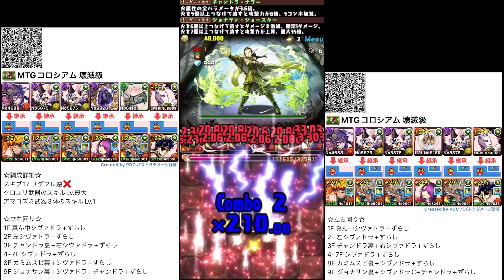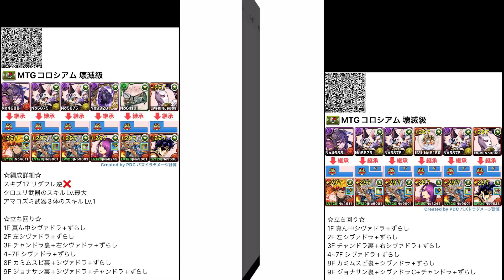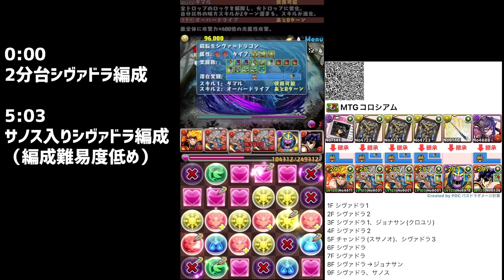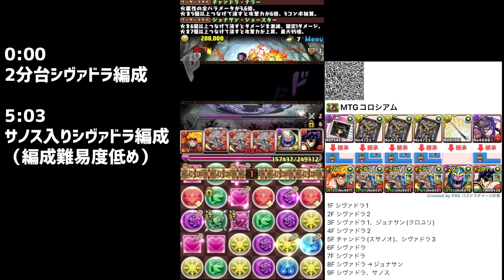【理想編成】2分台でMTGコロシアム高速周回！激ウマ報酬！編成難易度低め2パターン！【パズドラ】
簡単に回れるのでおすすめです！報酬も上手いのでよきです！